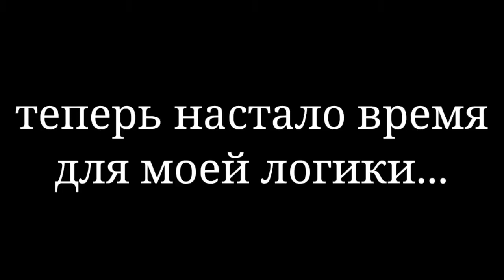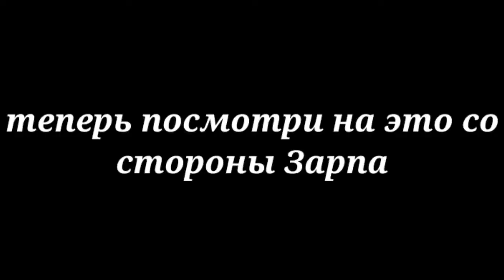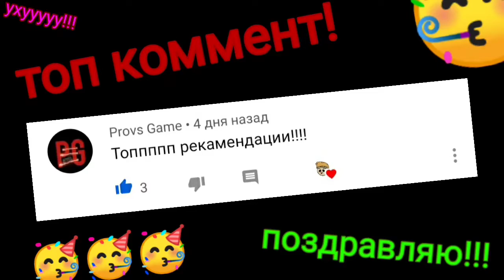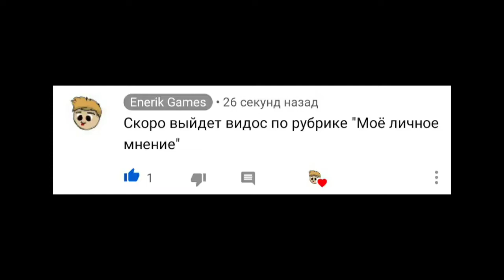Почему Lupe Lin уходит и вернётся ли? Маленькая информация о наших каналах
Всем привет, сегодня коротенькое и не запланированное видео. Не бойтесь, завтра скорее всего будет видосик. Сегодня расскажу новую и точно свежую инфу о моём друге Lupe Lin. Всё делаю удачного просмотра, ну и покупайте билетики;)
Цена билетика:
3. Любой коммент (желательно креативный)⌨️🖱️
4. Позвать кого-нибудь из своих друзей, знакомых (не обязательно, но желательно)🗣️👥